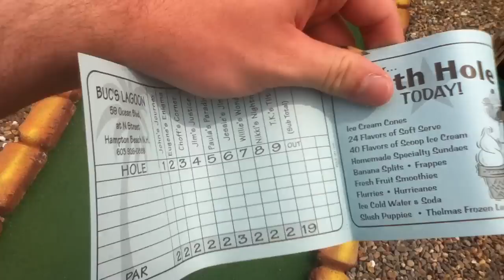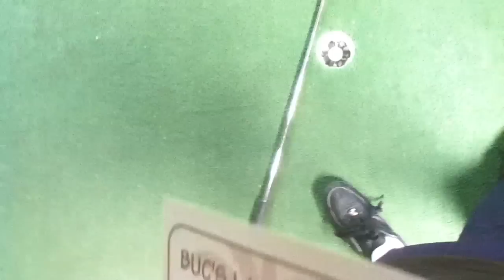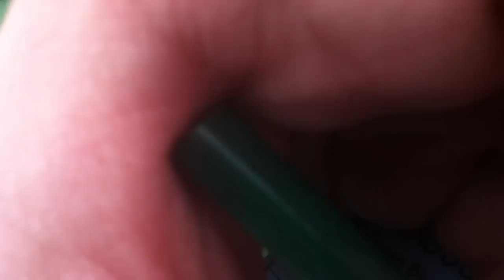A Round of Mini-Golf at Buc's Lagoon at Hampton Beach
This was shot over the summer, obviously, but I just got around to uploading while cleaning out the iPod! A round of golf at Buc's Lagoon Miniature Golf at Hampton Beach, NH.